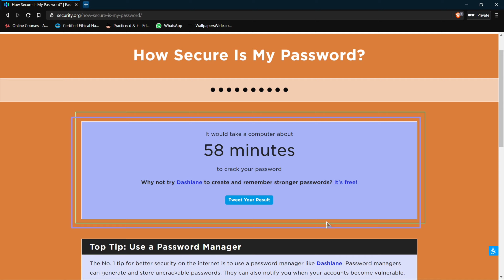check how secure is my password